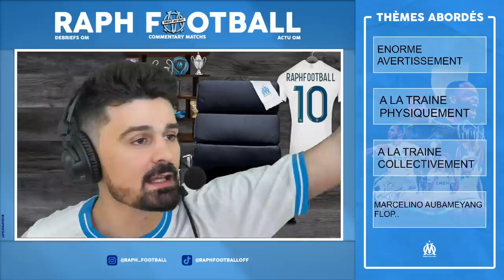😡😲OH REVEILLEZ VOUS VITE LA ! Une bouillie collective ! Marcelino choix ETRANGE ! (Pana - OM 1-0)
résumé du match panathinaikos olympique de marseille défaite de l'OM dans ce tour préliminaire Ligue des Champions / Champions League 1-0 but de bernard. Marcelino et ses joueurs doivent se remobiliser avant la réception du pana mardi soir au velodrome